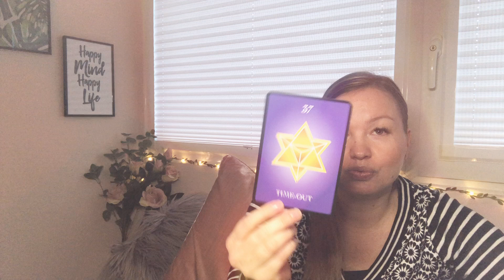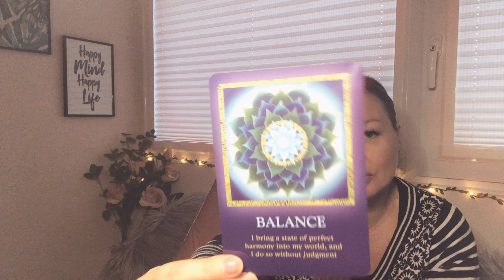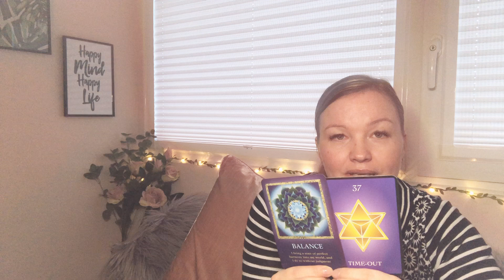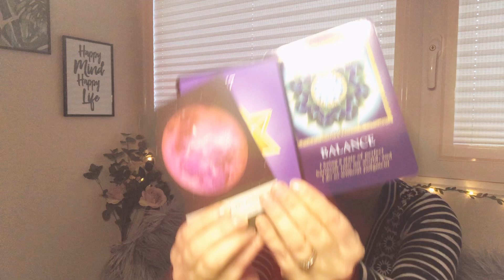FEBRUARY NUMEROLOGY READING FOR LIFE PATH NUMBER 4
💕What does February hold for Life Path number 4? Have a beautiful month!💕

Soul’s Journey by James Van Praagh